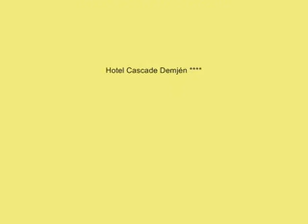Hotel Cascade Demjén ****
A Cascade Resort & Spa négycsillagos superior szálloda 2012. decemberétől várja kedves Vendégeit az Egertől 12 km-re található, a Mátra és Bükk által határolt Demjéni Termálvölgyben, a gyógyfürdő közvetlen közelében. A saját wellness és spa részleggel, gyógyszolgáltatásokkal, konferencia- és rendezvénytermekkel rendelkező Hotel Cascade Demjén akciós, félpanziós csomagokkal várja kedves vendégeit a legjobb ár-érték aránnyal!